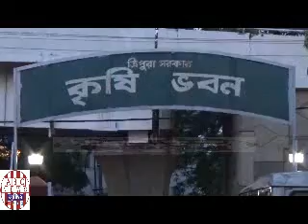SFI SUBMITS DEPUTATION TO THE DIRECTOR OF AGRICULTURE, GOVT OF TRIPURA ON APR 08,2019